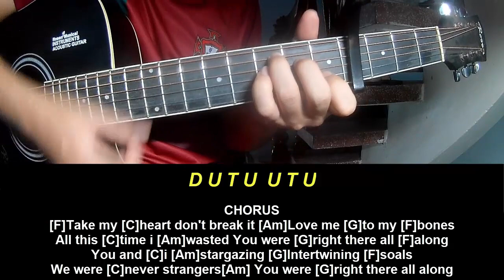Guitar Tutorial New Song 2024 Myles Smith Stargazing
Today, I will share with you Guitar Tutorial New Song 2024 Myles Smith Stargazing